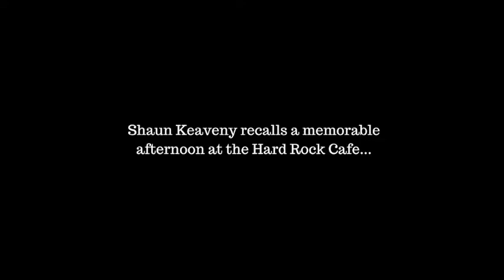3TP Snippet: Shaun Keaveny recalls a memorable afternoon at the Hard Rock Cafe.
In this short clip,  BBC Radio 6 Music host, Shaun Keaveny tells Gabriel about one of the perks of being on the radio.